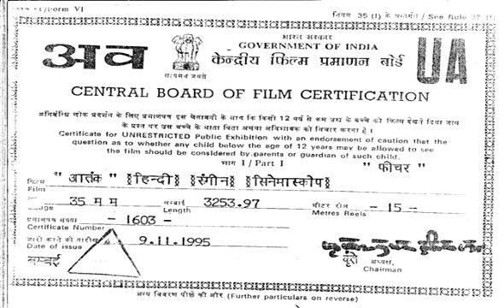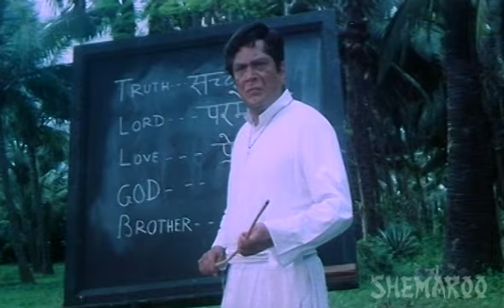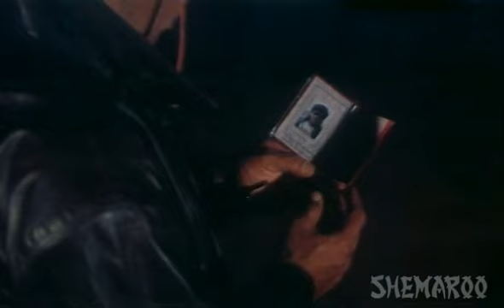Aatank - Hindi Full Movie - Dharmendra, Hema Malini, Vinod Mehra - Bollywood Movie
Jesu (Dharmendra) and Peter (Vinod Mehra) are childhood friends who live at a coastal village in India. They depend on fishing as their livelihood. The evil Alphonso (Amjad Khan) and his men are continuing with their smuggling trade on the coast. Tragedy strikes this fishing community when they find out that their livelihood is being threatened by a gigantic man eating shark. Jesu decides to end the terror of this deadly Shark and also the illegal trade by Alphonso.